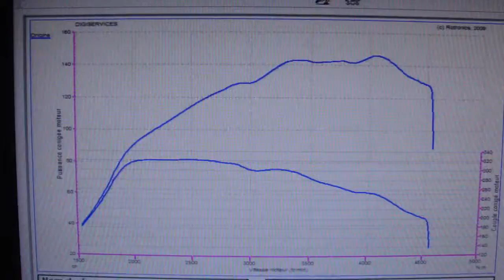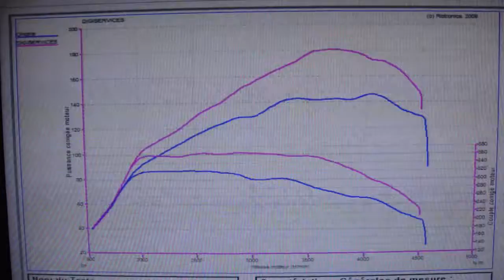Subaru Legacy D 150cv @ 180cv reprogrammation moteur dyno digiservices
Passage dans nos locaux d'une Subaru Legacy D de 150cv.
Un peu faible à la base, nous obtenons 180cv et 365Nm après reprogrammation moteur.
Cela représente un gain de 34cv et 42Nm!